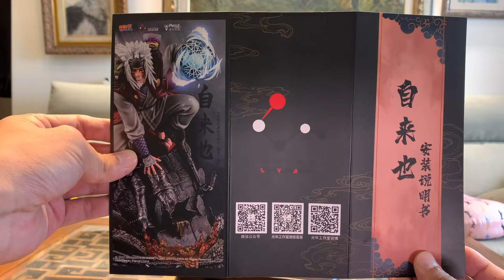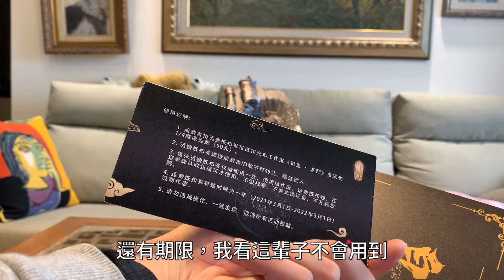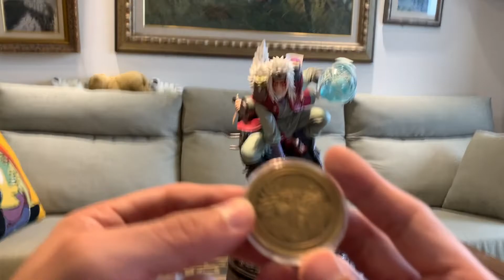光年 自來也 火影忍者 疾風傳 正版授權GK NARUTO Light Year Studio Jiraiya 再見老師 好色仙人 仙人模式 大玉螺旋丸 你向來都是逢賭必輸，那就賭我不會回來吧。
自來也：你向來都是逢賭必輸，那就賭我不會回來吧。
經典最後一戰😭😭😭😭😭